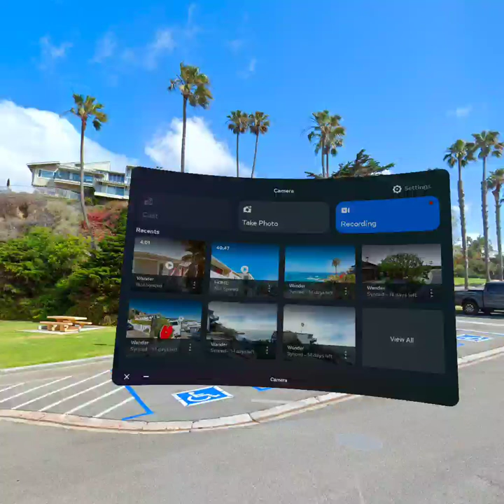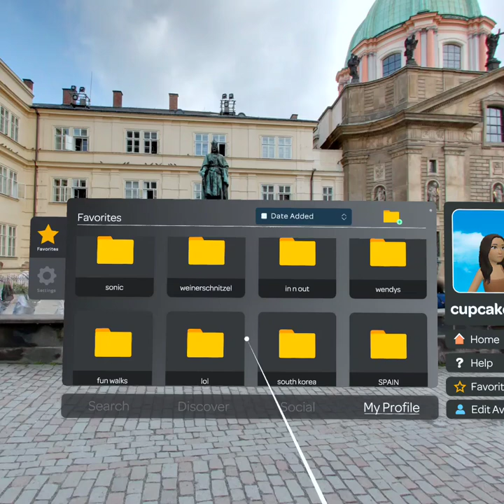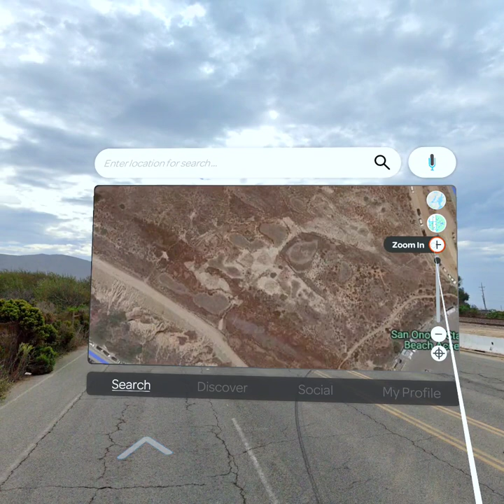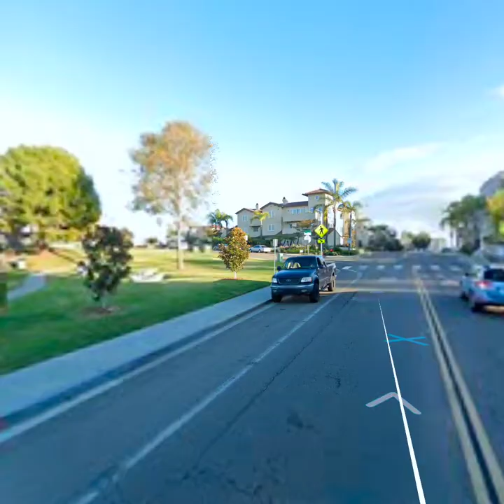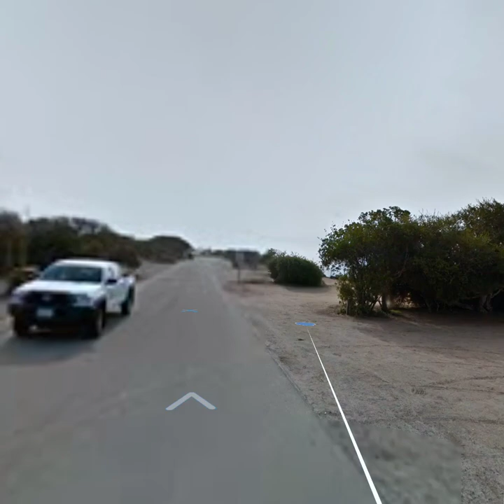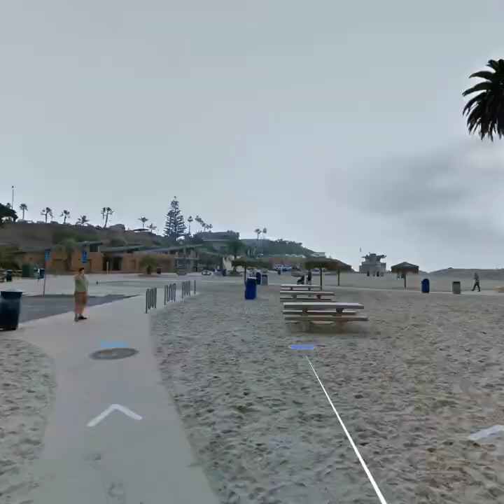Wander app on VR: California Pt.7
Wander is an amazing way to explore the world when you are using VR. It helps you see the enviornment in a different way but also gives you ideas as you virtually explore your world.